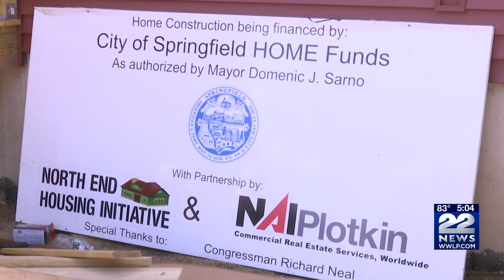Lottery begins for four Springfield affordable homes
City of Springfield officials gathered on Central Street Monday to officially kick-off an affordable housing opportunity.